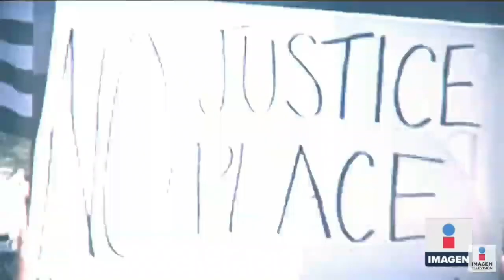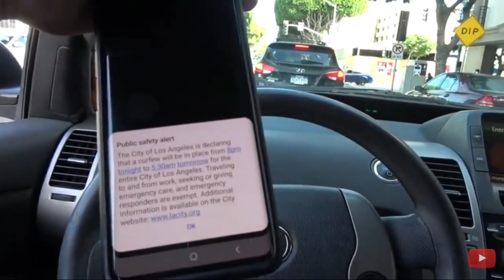Chaos in America. California Compilation.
Welcome Back... Bringing you a bit of everything in a compilation of videos of the looters and other moments. Scenes from California... its devestating.. so much property damage.. so many business owners looted...

      Shirt Design